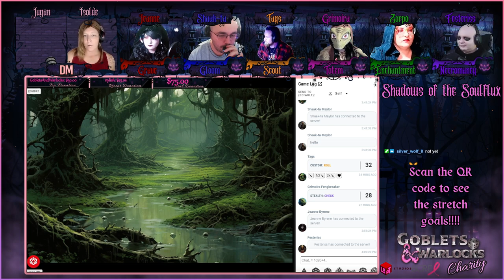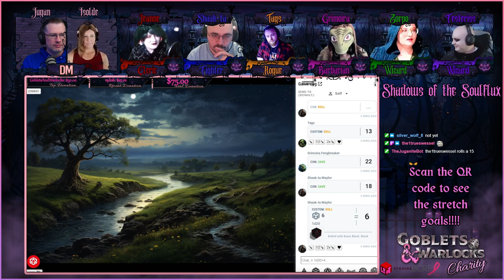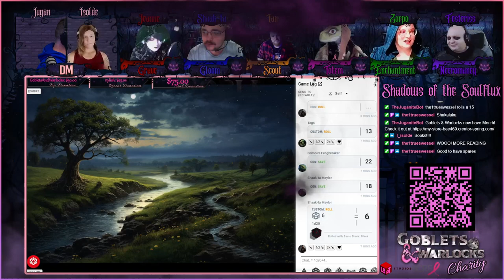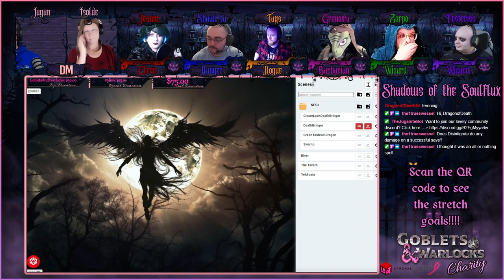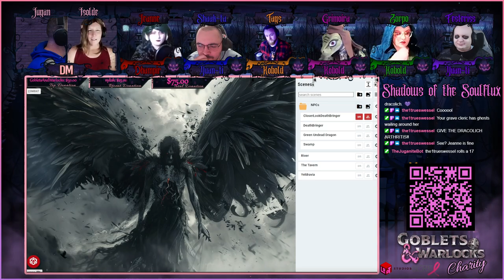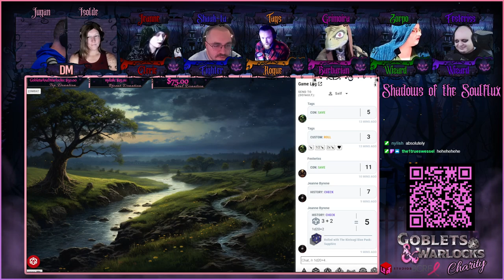BCRF Charity Event 2024 | Shadows of the Soulflux | Episode 1 | Dungeons & Dragons Campaign [DnD 5e]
Episode 1 "Shadows of the Soulflux" 2024 Charity Campaign For BCRF!